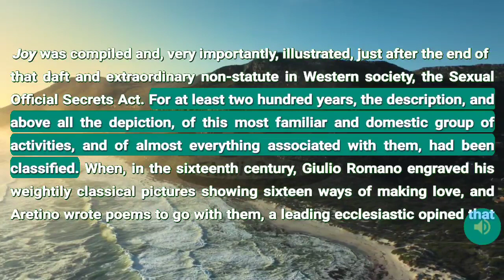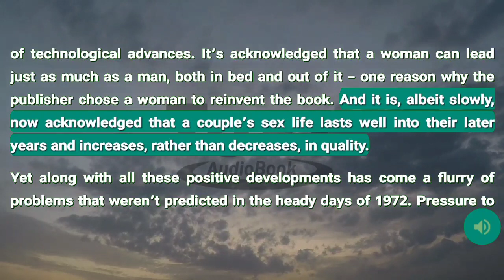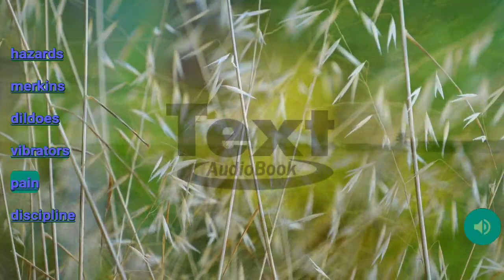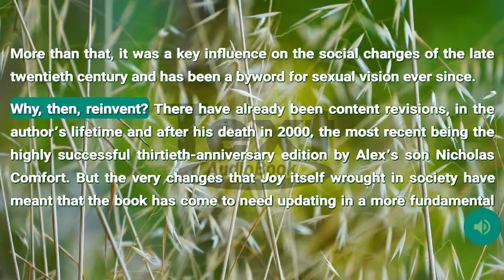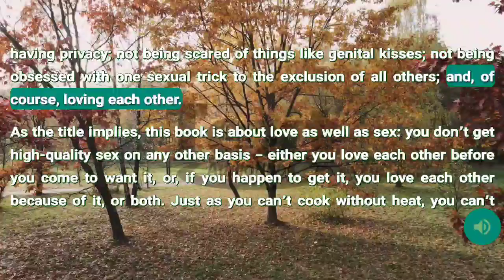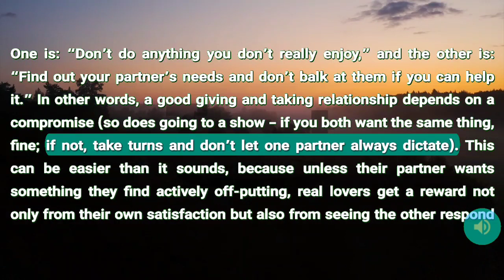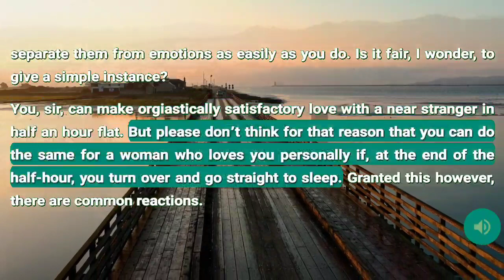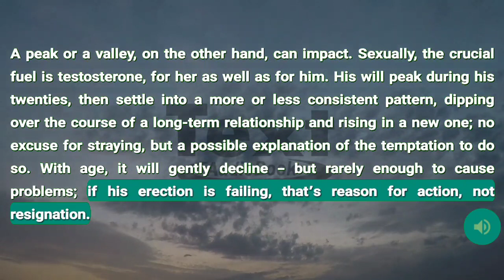The Joy of Sex by Alex Comfort full Audiobook Part 1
The Joy of Sex is a 1972 illustrated sex manual by British author Alex Comfort. An updated edition was released in September 2008.